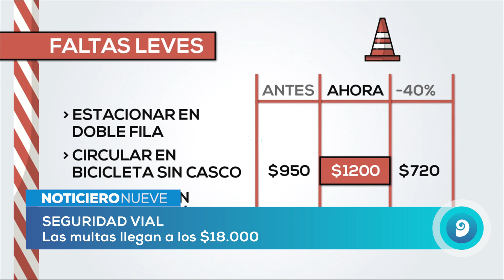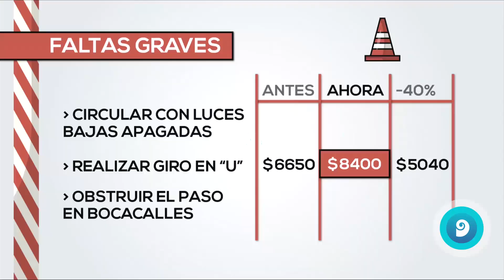Multas viales: ¿cuánto cuesta circular con luces bajas apagadas?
El Gobierno actualizó las infracciones con un aumento del 25%.